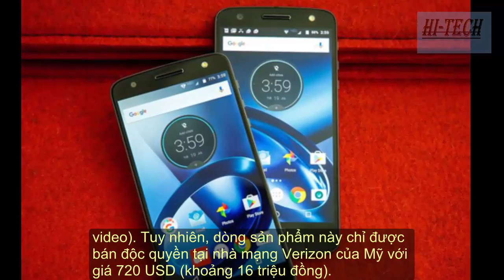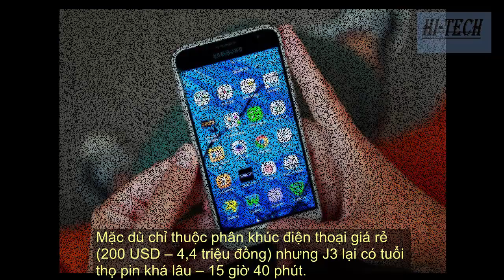Top 6 smartphone pin “trâu” nhất thị trường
Dưới đây là 6 mẫu điện thoại thông minh có thời lượng pin lâu nhất theo tổng hợp từ trang công nghệ Cnet.